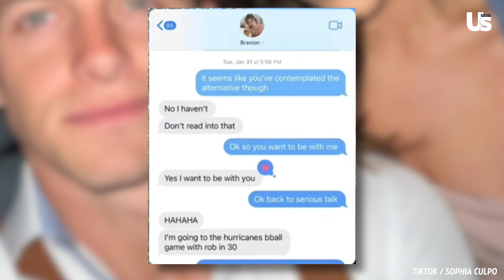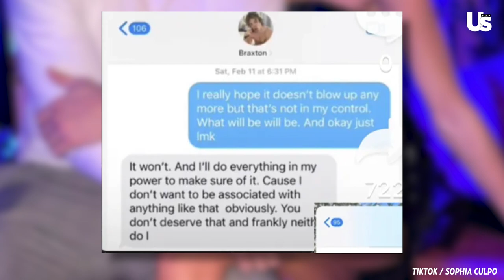Sophia Culpo Claims Ex Braxton Berrios Cheated On Her & Lied About Their Split Timeline